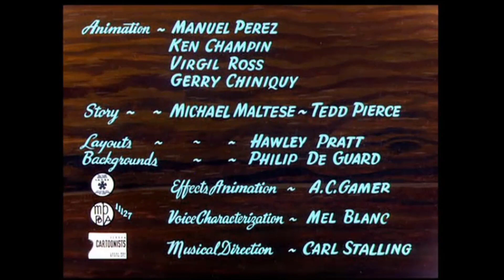Pernalonga A Corrida (Dublagem Antiga)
Trecho do episódio Rabbit Transit de 1947